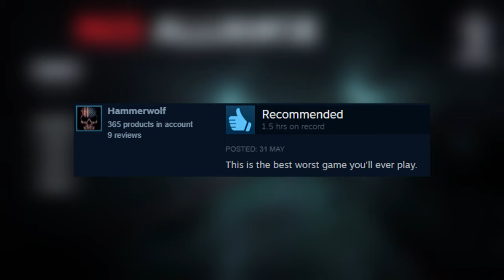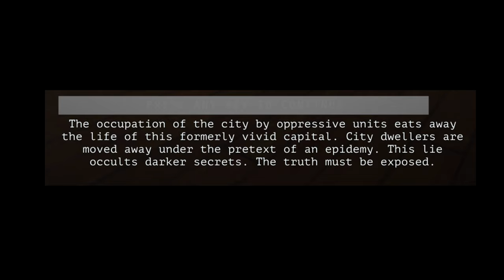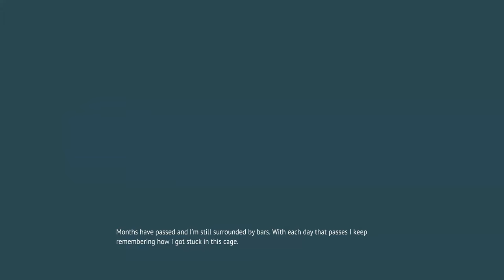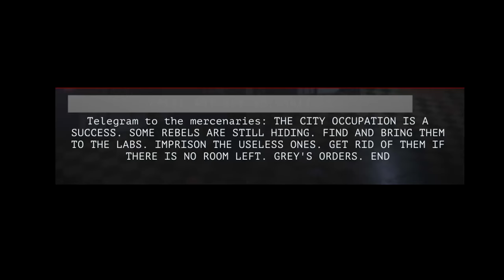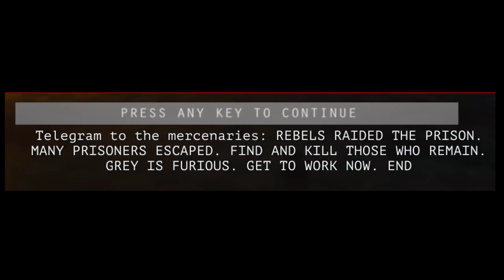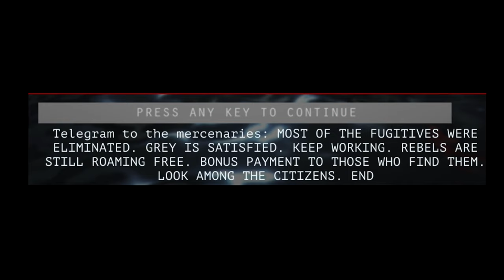Let's Play Red Alliance - Part 1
It's Russian Half Life 2, in the best possible way.

Rise and shine, Sergei...rise...and shine...